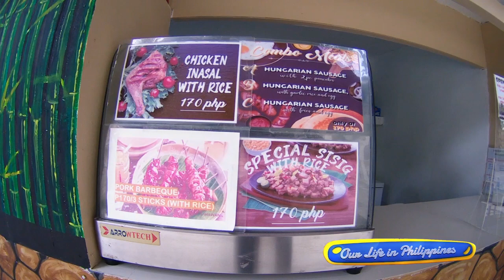Going to Rome on a budget Goshen Resort Bamban Tarlac || Near Clark and Angeles City Pampanga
This channel is about living a life as a foreigner and expat in the Philippines.  I was born in Sweden but moved to the United States at young age/
Getting close to retirement I started looking for some opportunities to live abroad and in early 2013 I did meet my Filipina wife Janice.  After few months of dating and travel back and forth we decided to tie the knots and got married in august of 2014. Shortly thereafter I decided to move to Philippines in December to be with my Filipina wife.

will cover many aspects and subjects of a life in Philippines. Our mission is to have fun while we make our videos and hope that our viewers will enjoy it as much as we do. You will also get some Q & A’s answered in videos and on our website.
Channel name: Our Life in the Philippines created by a Swedish American Expat.
Our Location: Mabalacat Pampanga near Angeles City Philippines.

EQUIPMENT I USE:
CAMERA 1: Andoer AN100 4K WiFi Action Sports Camera

CAMERA 2: Andoer Portable 4K 48MP WiFi Digital Video Camera Camcorder with External Microphone and 0.39X Wide Angle Lens

GIMBAL: Hohem iSteady Pro 3-axis Handheld Gimbal Stabilizer for Gopro Hero
FOR SPORTS CAMERA/GOPRO GIMBAL
FOR CELL PHONE/GIMBAL